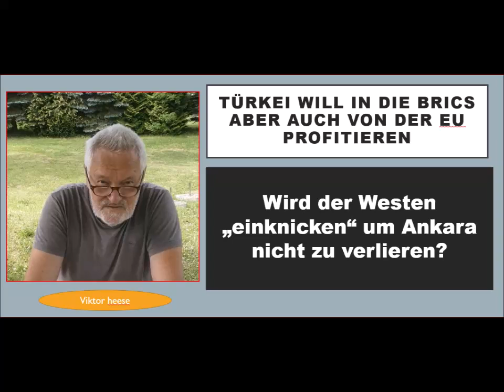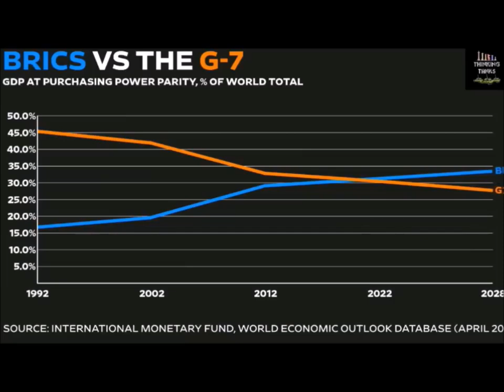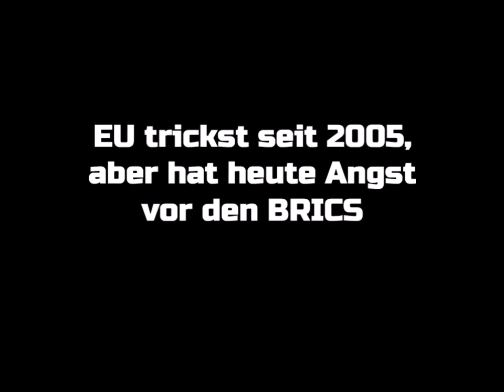Türkei will in die BRICS und in die EU: Wird der Westen "nachgeben", um Ankara nicht zu verlieren?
Es steht nirgendwo geschrieben, daß ein BRICS-Land nicht gleichzeitig in der EU (NATO?) Mitglied sein kann. Die Türkei will dieses Kunststück vollbringen. Wegen ihrer wirtschaftlichen Größe und geopolitischen Positionierung kann der Westen Ankara nicht drohen, die sich von beiden Seiten Vorteile erhofft. Die Doppelmitgliedschaft wäre ein echter Game changer.